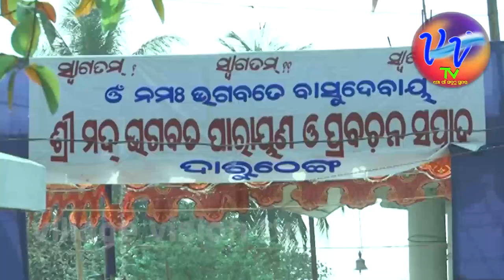daruthenga II freedom fighter pindiki bahubalendra II Swetapadma Nayak II village vision tv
GAN DARUTHENGA
         SANGRAMI
PINDIKI BAHUBALENDRA

concept by II subash Nayak II
voice II swetapadma Nayak II

Banner II village vision tv  II Bhubaneswar II Odisa II
All copyright reserved by village vision tv  II